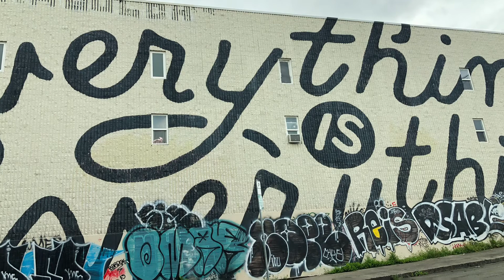Let me tell you bout my best friend.. 🤣